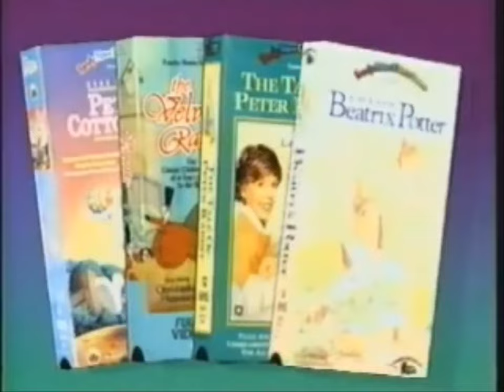Family Home Entertainment Easter vhs promos 1992-94